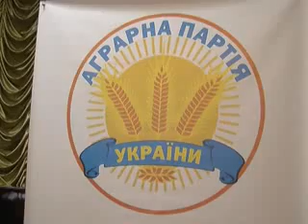Форум Аграрної партії України Херсон 18 03 2015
Україна потребує стратегії на 25-35 років, щоб наздогнати розвинуті країни. Основою такої стратегії стане аграрний сектор. Про це заявив лідер Аграрної партії України Віталій Скоцик під час аграрного форуму у Херсоні 18 березня.